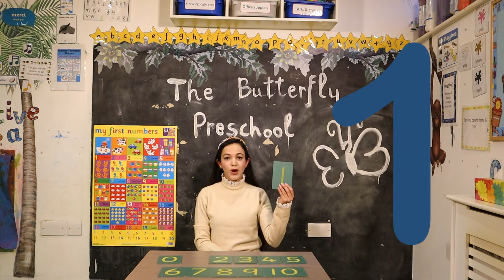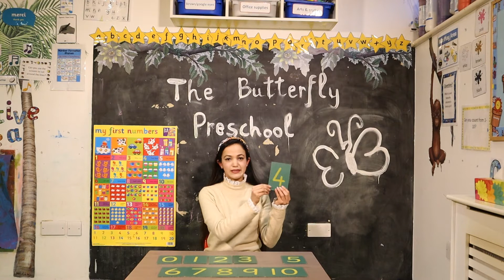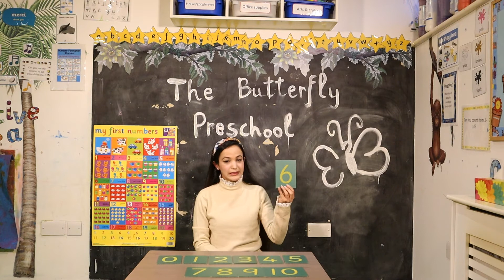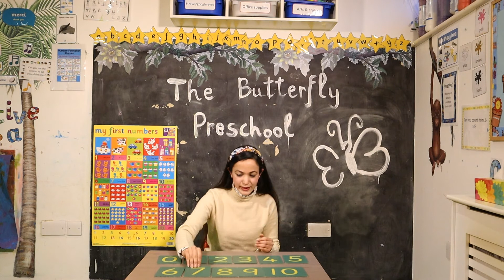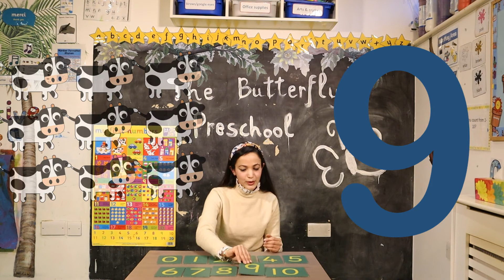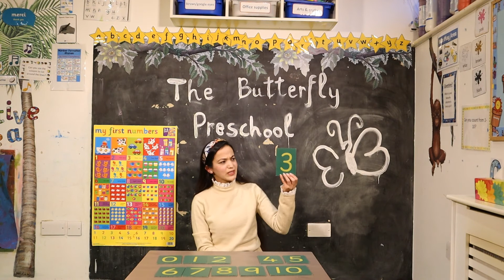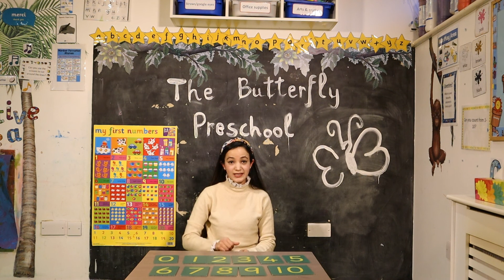Numbers for kids | Numbers 1 to 10 | Counting numbers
Miss Harshpreet explains the numbers 1 - 10 to us, come and join us for fun learning!

** Activities to Buy **
Montessori sand paper letters (Amazon)